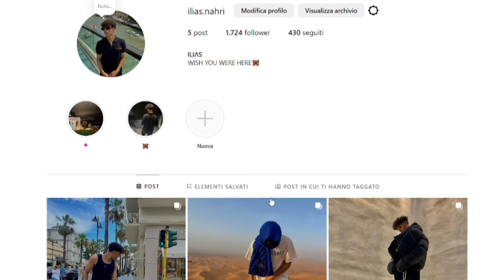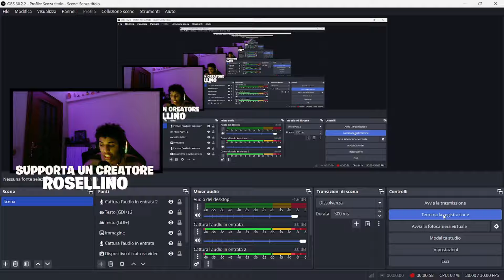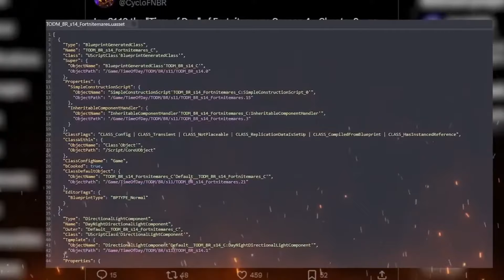TUTTO L' EVENTO DELLA STAGIONE 4 CAPITOLO 5 IN ANTEPRIMA su FORTNITE ita